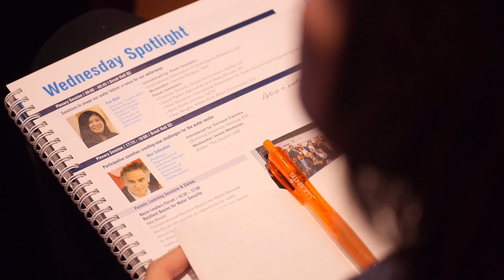Ben Schouten on Participative societies creating new challenges for the water sector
Ben Schouten is an advisor for the European Commission on the ‘Internet of Things’ as well as for the Dutch Cultural Media Fund, responsible for E-culture. He graduated from the Rietveld Art Academy in 1983 and found himself interested in patterns and iconography, and discovered his fascination for mathematics. In August 1995 he received a Master’s degree in mathematics, specialising in chaos theory. In 1996 Ben Schouten founded Desk.nl, providing innovative internet related solutions. Together with the Dutch Design Institute (Vormgevings Instituut), Desk was internationally acknowledged with a webby award in gaming.